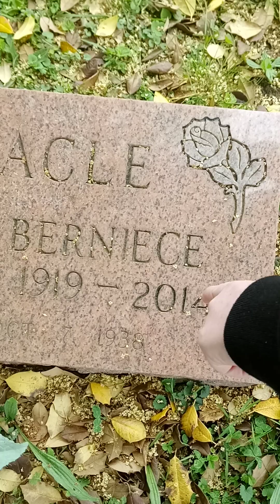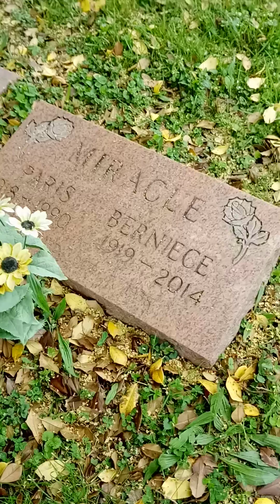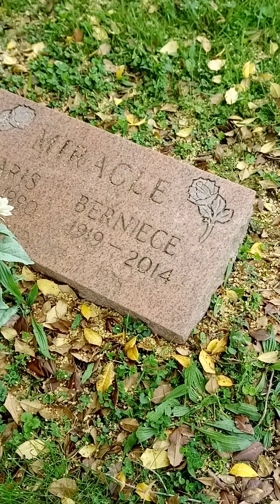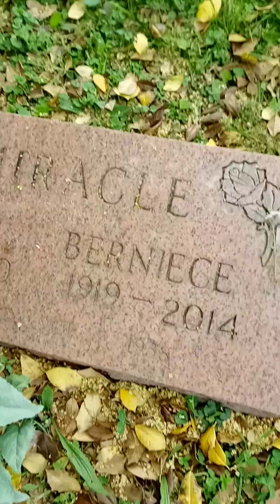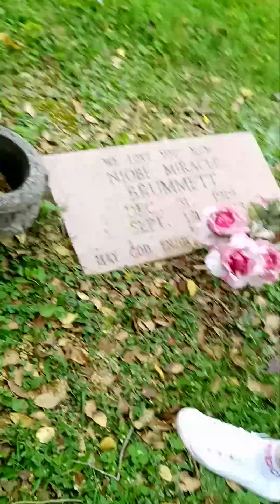Marilyn Monroe half sister Bernice miracle Pineville Kentucky Cemetery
oh wow look what we found